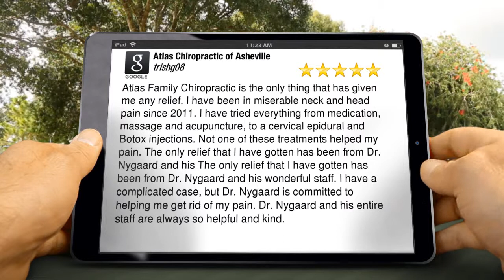Atlas Chiropractic of Asheville Asheville Terrific Five Star Review by trishg08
5 Star Review

Atlas Family Chiropractic is the only thing that has given me any relief.  I have been in miserable neck and head pain since 2011.  I have tried everything from medication, massage and acupuncture, to a cervical epidural and Botox injections.  Not one of these treatments helped my pain.  The only relief that I have gotten has been from Dr. Nygaard and his The only relief that I have gotten has been from Dr. Nygaard and his wonderful staff. I have a complicated case, but Dr. Nygaard is committed to helping me get rid of my pain. Dr. Nygaard and his entire staff are always so helpful and kind.

Atlas Chiropractic of Asheville
190 Broadway #205
Asheville NC
28801